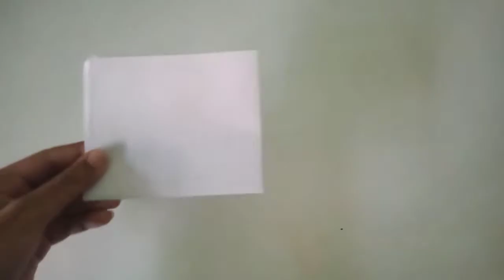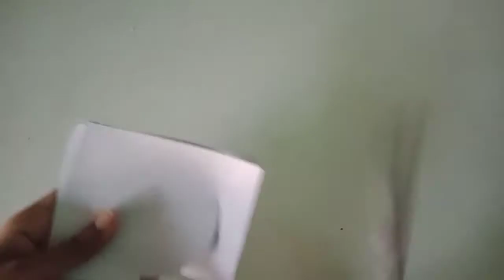How to make a easy paper honeycomb ball/ DIY.